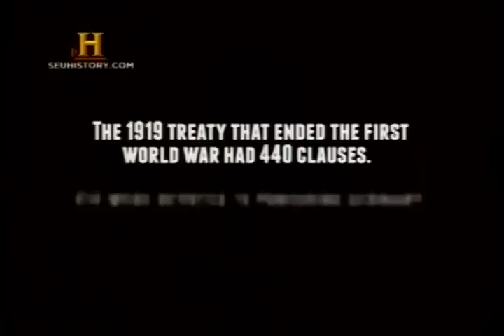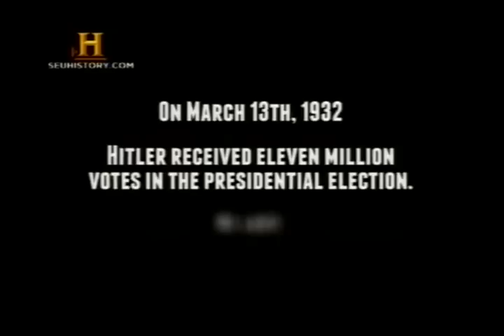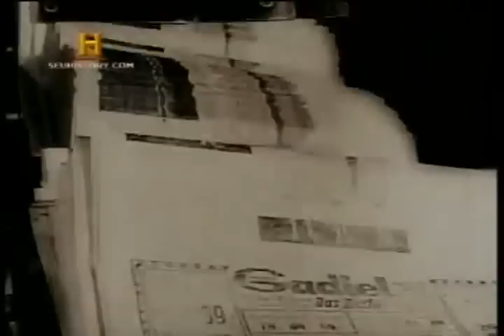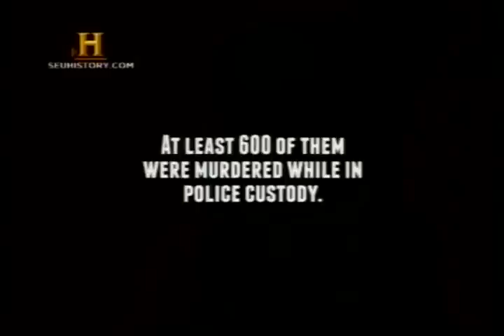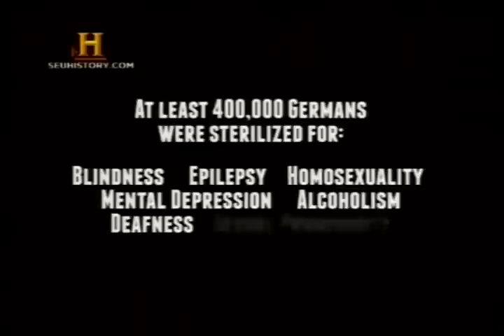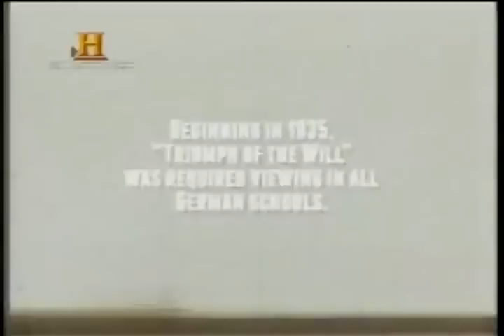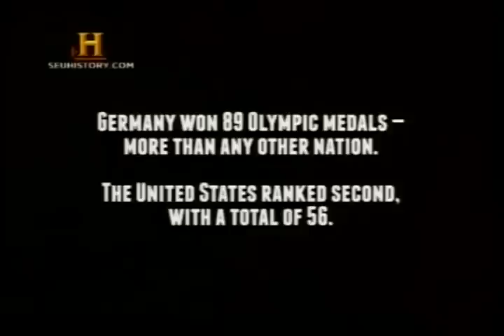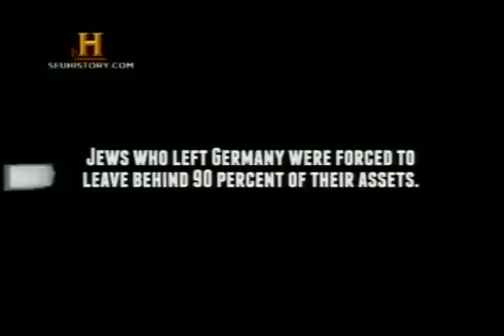A Ascensão do Terceiro Reich - History Channel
Vídeo produzido pelo History Channel. Terá uma continuidade no próximo post que, especificamente, estará discutindo a Queda do Terceiro Reich.